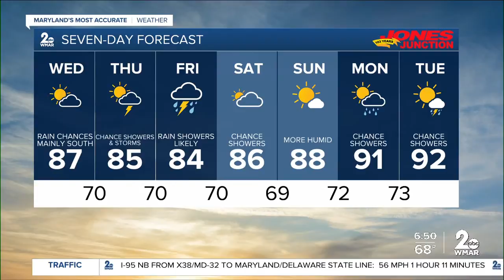August 5 Weather update at 6:48 a.m.